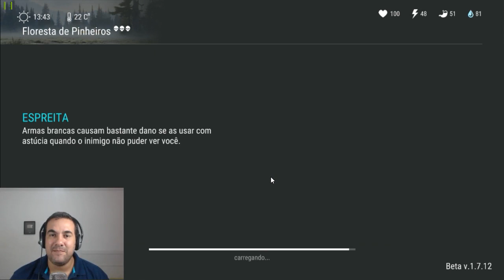COM ESSES ITENS EU POSSO EXPLODIR O SETOR 7 POR COMPLETO - LAST DAY ON EARTH SURVIVAL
PROGRAMAS QUE USO EM MEUS VÍDEOS :

PIXEL LAB
PS TOUCH
KINE MASTER
POWERDIRECTOR
AZ SCREEN RECORDER PRO
SCR